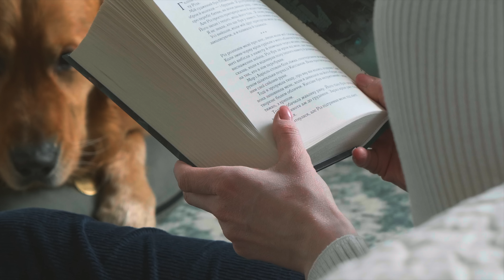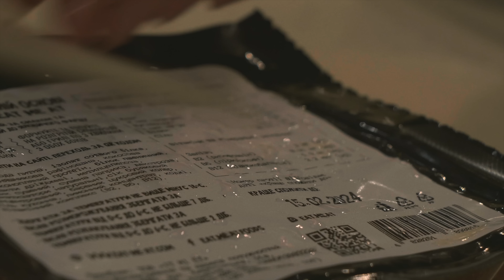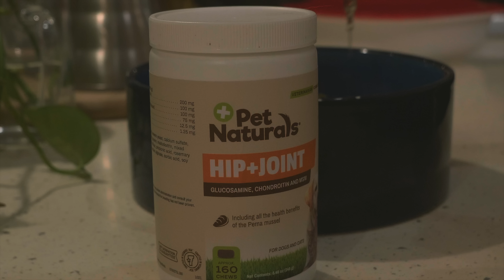Ep 28 | A Calming Start of a Working Day | 7:00AM Morning Routine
Welcome to Episode 28 of my vlog series, where I take you through my typical daily activities.

I start my day with some quiet reading time to set the tone for the day ahead. Next, I take my furry friends for a walk in the park, enjoying the fresh air and peaceful surroundings. This is a great way to clear my mind and get energized for the day.

After returning from the park, I prepare breakfast to fuel me for the day.

Once I'm fueled up, I dive into my work for the day. I'll spend the morning checking emails and completing any urgent tasks that need my attention.

As the day winds down, I start preparing for dinner, which is always a fun and relaxing activity for me.

Overall, this video showcases how I balance work and relaxation in my daily routine. I hope this video inspires you to take a more mindful approach to your own daily routine and find ways to incorporate calming activities into your busy schedule.

MY GEAR
Camera: Panasonic GH5
Lens: Lumix G Leica
Mic: Rode VideoMicro Ultracompact
Drone: Mavic Air 2